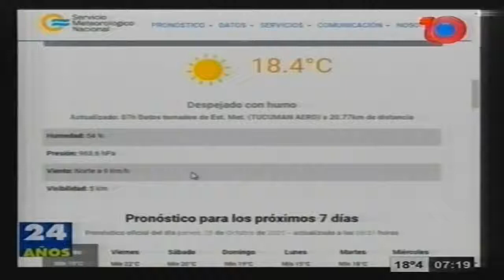Avanza la puesta en valor de la avenida Alem en Tafí Viejo